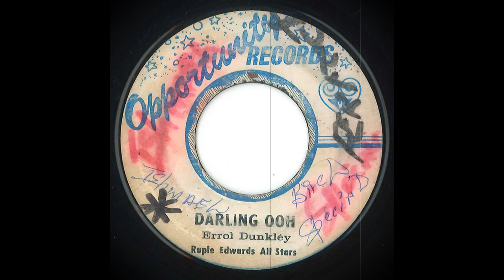Errol Dunkley - Darling Ooh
Credit Clip , BB&S Productions